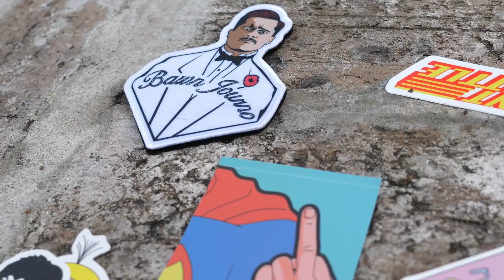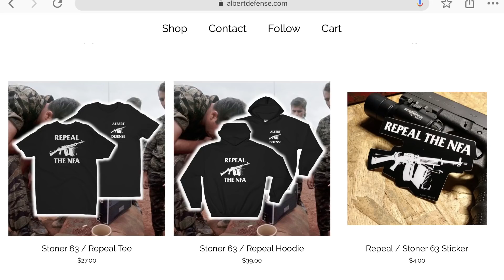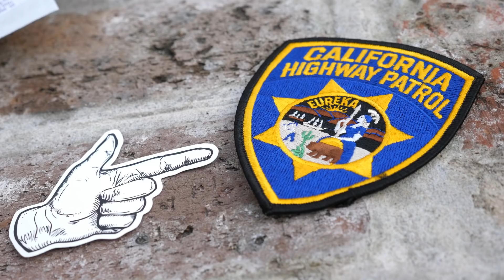TFBTV Mailroom #20: COMMENCE THE TFBTV AR15 BUILD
Welcome to Mailroom #20, where James Reeves of TFBTV opens and reads your crappy letters and packages.

-We are giving away ONE Blue Alpha Gear belt a month to one randomly selected $1-level (and higher) contributor AND another Blue Alpha Gear belt a month to one randomly selected $2-level (and higher) contributor.

Offering the best house-rolled ammunition by the case or quarter case, in addition to ammunition from all of the major brands at the best prices.

Federal Premium Ammunition - Building the industry's widest variety of ammunition and offering leading products for every facet of the shooting sports.

The best EDC/gun belts on the market.

TFBTV guns ⇒ ⇒ ⇒ SUPPORT US AND WIN FREE GEAR EVERY MONTH ⇐ ⇐ ⇐